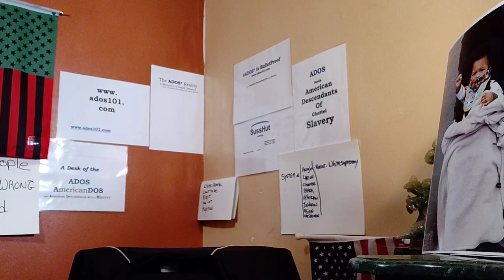Census2020 ADOS Specific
The necessity of filling out the 2020Census, making it ADOS specific, is the thing theBrother is requesting from folks with a lineage rooted in the American Descendants Of Slavery reality.
Please encourage others to do the same.
Perhaps there could even be a day of awareness (July 4th?) around this tactic in our quest for Reparations - the Debt Due our specific grouping.

Crypto Currency /BitCoin CONTRIBUTIONS:
722fce22-5e9f-42fc-a378-2da90f5d267a